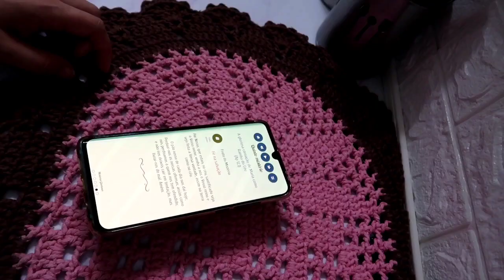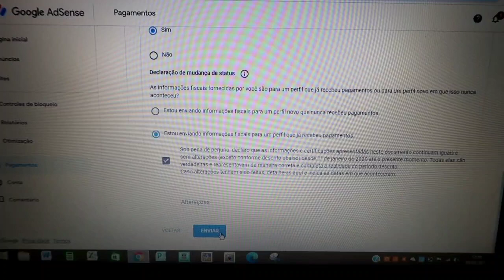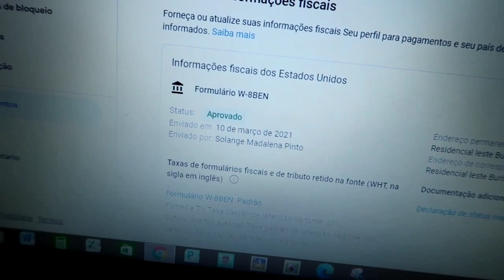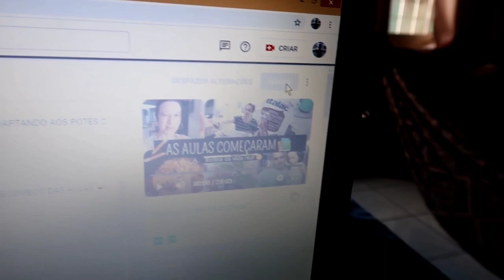MAIS UMA DO YOUTUBE 😲 INFORMAÇÕES FISCAIS 💶 ROTINA NORMAL 🍃🏡 CAFÉ NOVO☕ FAMÍLIA E VIDA REAL DE MÃE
VEM CONHECER O CUPONOMIA COMIGO E COMPRE NA INTERNET COM CASHBACK E CUPONS DE OFERTA

ACESSE E SE CADASTRE NO CUPONOMIA PELO LINK 👇🏻 E JÁ GARANTA R$ 5 NO SEU SALDO ( QUE PODERÁ SER SACADO ASSIM QUE COMPLETAR R$ 20)

❣️ seja um parceiro(a) do canal
              🌹solange madalena 🌹
❣️fazendo sua contribuição mensal ou periódica, de qualquer valor, seguindo os dados abaixo👇🏻👇🏻👇🏻 conto com vcs

🌸 transferência pelo pix do nubank 🌸

🌸 contribua mensalmente ou periodicamente para que esse canal possa continuar produzindo aquilo que sempre produziu, com muita verdade, amor e entusiasmo... buscando sempre ser fiel a valores cristãos e católicos. a trazer conteúdos reais de uma pessoa e mulher que é mãe, dona de casa, e quem sabe também buscar conteúdos diferenciados de acordo com o andar da carruagem.
conto com vocês agradeço desde já
e coloco todos em minhas orações 🙏🌹🌹🎬🎥

🌸 para outros tipos de proposta de parceria... procurar pelo e-mail pelo link a seguir. ( apenas assuntos profissionais)👇🏻👇🏻👇🏻

existe salvação fora da igreja católica?🤓👇🏻👇🏻👇🏻

llink do vídeo do padre paulo ricardo
existe salvação fora da igreja?

♥️compre a cadeira de alimentação na lojinha da madá

minha lojinha
magazine da madá

SEJA UM COLABORADOR FO CEMEC

endereço
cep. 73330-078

muito obrigada!!!

disque 100

a cruz sagrada seja minha luz
não seja o dragão meu guia
retira-te satanás
nunca me aconselhe coisas vãs
é mal o que tu me ofereces
bebe tu mesmo o teu veneno.
amém

Músico: LiQWYD